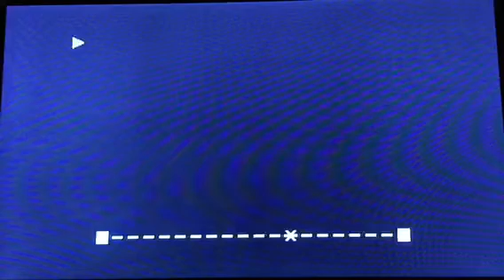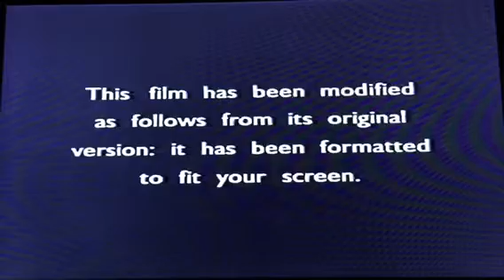Opening To Executive Decision 1996 VHS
Here’s The Order As The Followings:
1. FBI Warning Screen
2. Warner Home Video Logo (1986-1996)
3. Format Screen
4. Warner Bros. Pictures Logo
That’s It.
No Printdate Since This Is A Vertical Ink-Label Print.